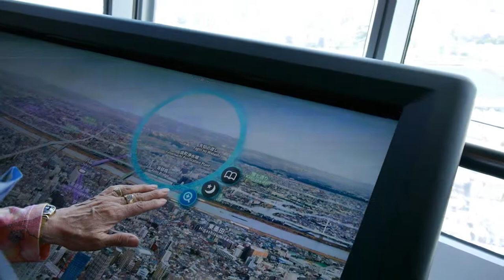Japan - Tokio (Tokyo) - Sumida - Tokyo Skytree